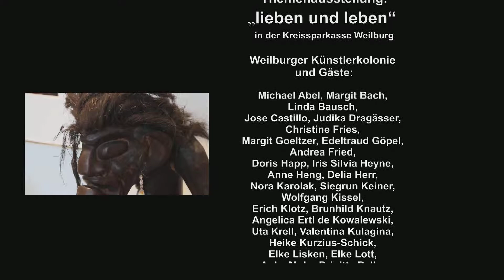Strassen der Kunst 2013 Vernissage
Schon zum zweiten Mal heißt es „Willkommen zu den Straßen der Kunst"

Die „Straßen der Kunst und Literatur" in der barocken Residenzstadt Weilburg werden auch in diesem Jahr die Altstadt schmücken und beleben. Begonnen hat nun die Veranstaltungsreihe am 1. August mit der Vernissage zum Thema „Lieben und Leben" in den Räumen der Kreissparkasse.  Direktor Stefan Gürtler begrüsste als Hausherr die zahlreichen Gäste und Stadtrat Bruno Götz überbrachte die Grüße und den Dank des Magistrates der Stadt Weilburg.  In seiner Laudatio stellte Initiator Werner Röhrig die einzelnen Exponate vor und würdigte die hohe Qualität der Installationen, Bilder und Skulpturen, die hier bis zum 31. August zu sehen sind. Bereits seit dem 1. Juni machen in den Schaufenstern der Altstadt ausgestellte künstlerische Exponate neugierig, was in den nächsten drei Monaten präsentiert werden wird.
35 Künstlerinnen und Künstler der Weilburger Künstlerkolonie, sowie Gastausstellungen werden bleibende Einblicke in die Vielfalt der bildenden Kunst und Literatur eröffnen.  Das Gesamtprogramm „Straßen der Kunst und Literatur -- Weilburg 2013" wurde durch die Kreissparkasse Weilburg ermöglicht und gefördert. Film von Ralph Gorenflo c2013